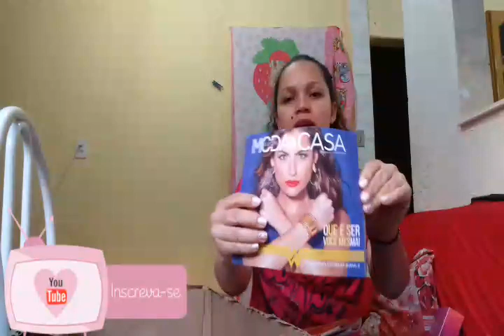Abertura de caixa Avon campanha 12 de 2018 Carla Sylva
mostra vocês produto a produto na minha caixa Avon